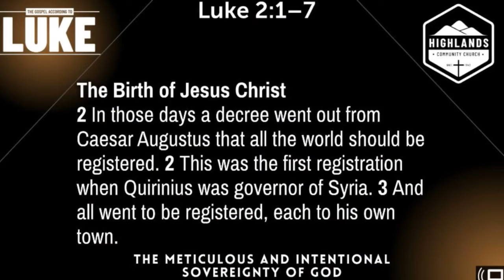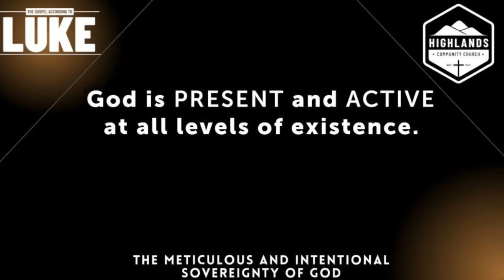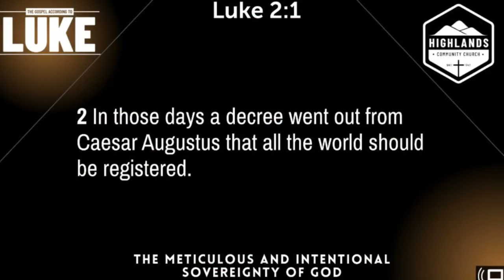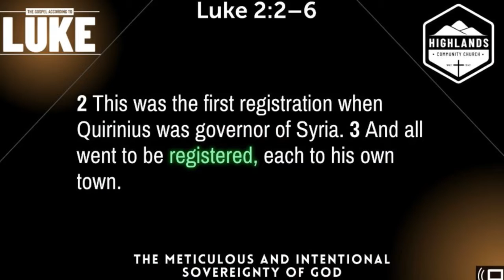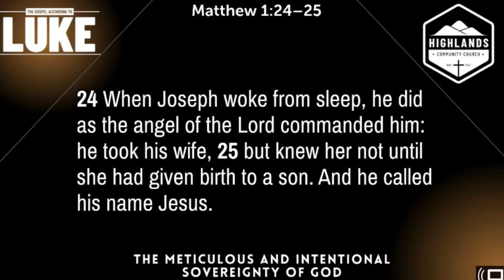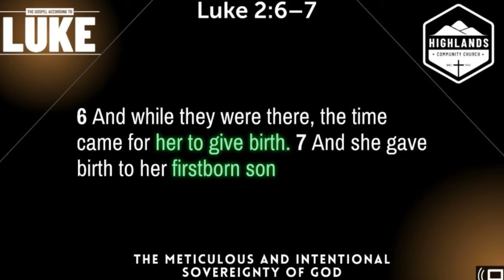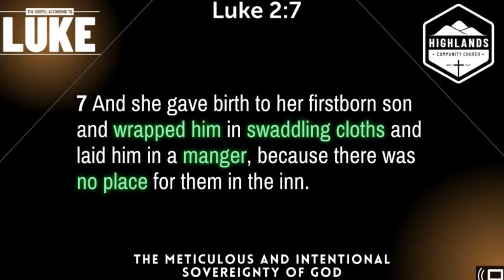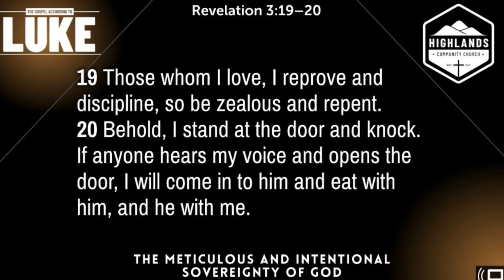Luke, Week 8: The Meticulous and Intentional Sovereignty of God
Luke 2:1-7
God  is  PRESENT and  ACTIVE at  all  levels  of  existence.